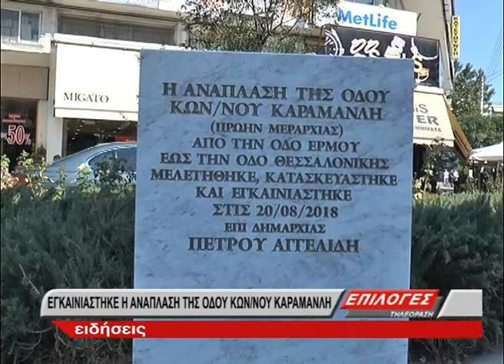Εγκαινιάστηκε ο πεζόδρομος Κ. Καραμανλή